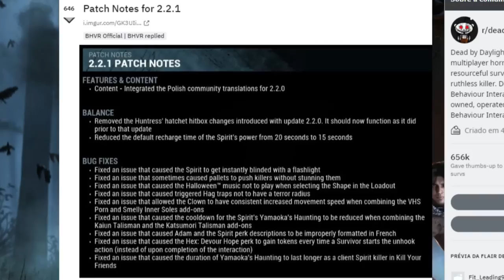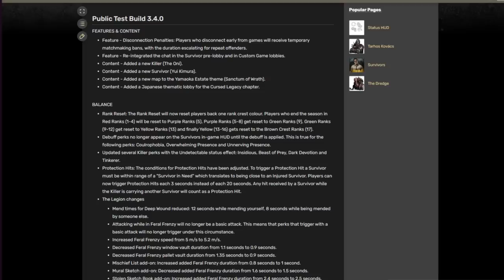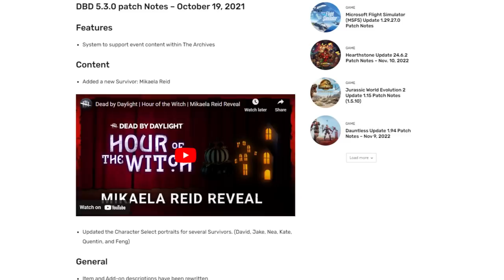O Que Houve Com o Killer Que era MAIS TEMIDO do DBD?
O que aconteceu com a Spirit?